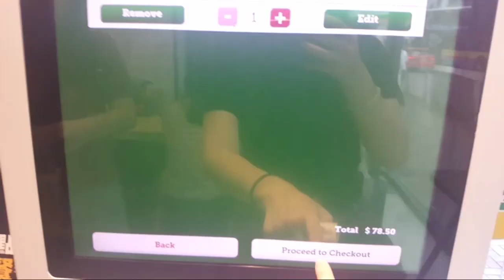Mukbang in Hong Kong 🇭🇰 McDonald’s Only NEW food items in Hong Kong with my father